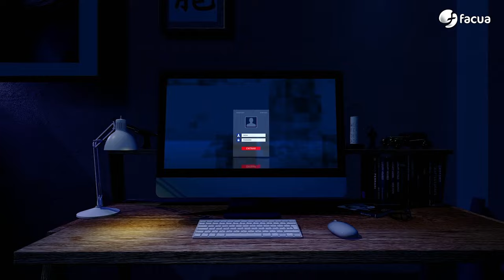En Ocasiones Veo Fraudes #30 | Precios idénticos en los aceites de oliva de marca blanca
00:00 Competencia, pero no tanto
04:07 En el último episodio...
04:43 La Xunta pretende multar con 7.500 euros a dos festivales por ilegalidades con las que han ganado decenas de miles.
05:56 FACUA denuncia a la Agencia Negociadora del Alquiler por imponer a los inquilinos el pago de servicios.
07:31 Air Nostrum dejó en tierra a decenas de pasajeros para colar en su vuelo al Sevilla FC.
09:23 Terror en el supermercado: FACUA denuncia a ocho cadenas por subidas y precios idénticos en los aceites de oliva de marca blanca.
12:20 Te ayudamos: Te contamos cuáles son tus derechos si tienes problemas con un vuelo.
16:18 Te puede pasar a ti: El Sabadell siguió cargando recibos a un socio de FACUA por un seguro de vida que había cancelado.
18:50 Despedida
19:30 La llamada al mánager Sergio Pazos.

En el editorial, Rubén Sánchez analiza la falsa competencia en el sector de los supermercados con las subidas paralelas del aceite de oliva virgen de marca blanca como ejemplo.

Las tres noticias de actualidad del programa: la Xunta pretende multar con solo 7.500 euros a dos festivales que se quedaron ilegalmente con decenas de miles, cobros fraudulentos de la Agencia Negociadora del Alquiler, denunciamos a Air Nostrum por dejar en tierra a decenas de pasajeros para colar al Sevilla FC.

En Terror en el supermercado, David Ávila da detalles sobre los precios idénticos en los aceites de oliva virgen de marca blanca en ocho grandes cadenas.

En nuestra sección Te puede pasar a ti, te contamos cómo el Sabadell siguió cobrando un seguro de vida después de que un socio de FACUA cancelara el préstamo al que estaba vinculado.

En Te ayudamos, Keka Sánchez te explica cuáles son tus derechos si sufres problemas con un vuelo.